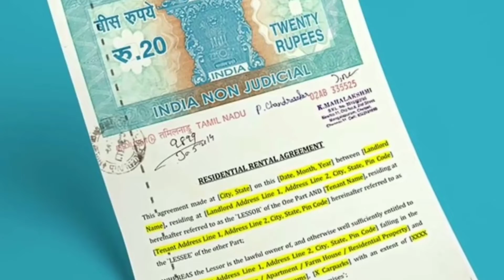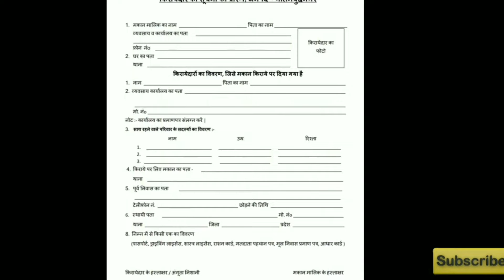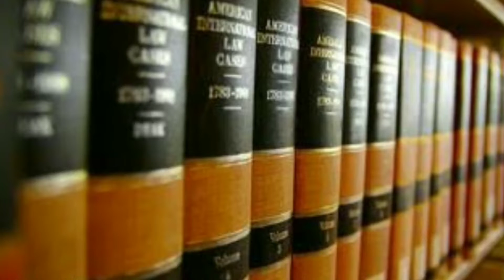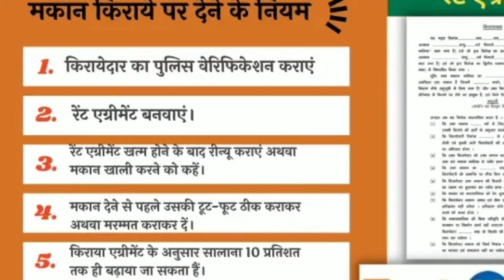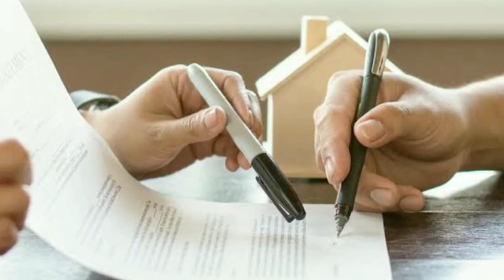घर रेंट पर कैसे दे|Rent Agreement kaise banaye|Rent Agreement kya hota hai|rental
@Pradeep-_Mahour(Pramod)
Rent par room kaise dhunde
Rent par room chahiye
Rent par room kaise dhunde delhi
delhi me rent par room kaha milega
how to earn money
मकान किराये पर कैसे दे
मकान किराये पर देने के नियम
मकान किराये पर देने से पहले ध्यान रखने वाली
rent agreement banane mein kitna kharcha aata hai
rent agreement kitne ka banega
Rent agreement kaha banwaye
police verification report
police verification kaise karaye
Rent agreement police verification process
रेंट एग्रीमेंट क्या है
rent agreement format PDF
why rent agreement usually of 11 months only
Rent agreement banane ke liye kya kya chahiye
Rent agreement for house
जिंदगी किराए का घर
how to start rental business
how to start house rental business
how to start rent agreement business
how to start rental business in india
house rental business in Tamil
how to make rent agreement
best business ideas 2022
best business machine 2023